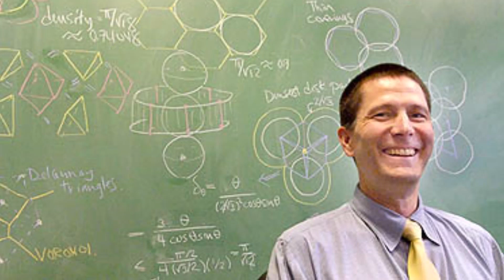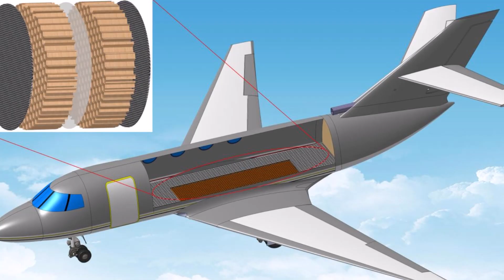Abejas y Panales